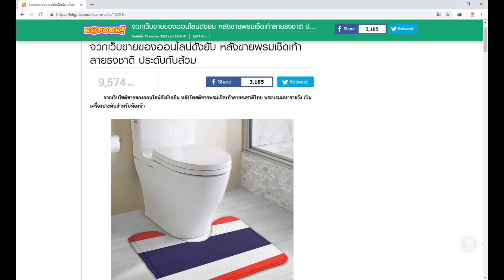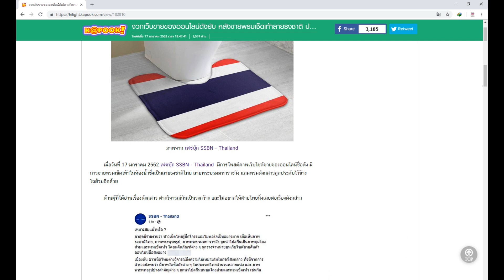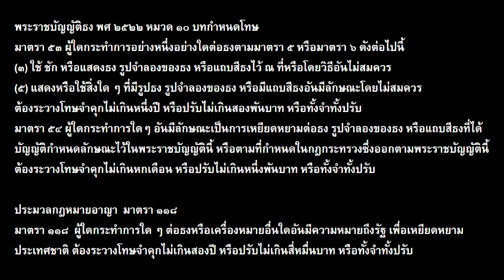พรมเช็ดเท้าลายธงชาติไทยประดับกับส้วม ทั้งขายทั้งใช้มีความผิดหนักดังนี้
ข่าวจากเพจ kapook.com จวกเว็บขายของออนไลน์ดังยับ หลังขายพรมเช็ดเท้าลายธงชาติ ประดับกับส้วม ...

ถามว่าทำแบบนี้มีความผิดไหม?

ขอตอบเลยมีความผิดหนักทั้งพระราชบัญญัติธง พ.ศ. 2522 และประมวลกฎหมายอาญา  มาตรา 118 ดังรายละเอียดตามนี้ครับ

พระราชบัญญัติธง พ.ศ. 2522 หมวด 10 บทกําหนดโทษ
มาตรา 53 ผู้ใดกระทําการอย่างหนึ่งอย่างใดต่อธงตามมาตรา 5 หรือมาตรา 6 ดังต่อไปนี้
(3) ใช้ ชัก หรือแสดงธง รูปจําลองของธง หรือแถบสีธงไว้ ณ ที่หรือโดยวิธีอันไม่สมควร (5) แสดงหรือใช้สิ่งใด ๆ ที่มีรูปธง รูปจําลองของธง หรือมีแถบสีธงอันมีลักษณะโดยไม่สมควร ต้องระวางโทษจําคุกไม่เกินหนึ่งปี หรือปรับไม่เกินสองพันบาท หรือทั้งจําทั้งปรับ

มาตรา 54 ผู้ใดกระทําการใดๆ อันมีลักษณะเป็นการเหยียดหยามต่อธง รูปจําลองของธง หรือแถบสีธงที่ได้ บัญญัติกําหนดลักษณะไว้ในพระราชบัญญัตินี้ หรือตามที่กําหนดในกฎกระทรวงซึ่งออกตามพระราชบัญญัตินี้ ต้องระวางโทษจําคุกไม่เกินหกเดือน หรือปรับไม่เกินหนึ่งพันบาท หรือทั้งจําทั้งปรับ

ประมวลกฎหมายอาญา  มาตรา 118
มาตรา 118  ผู้ใดกระทำการใด ๆ ต่อธงหรือเครื่องหมายอื่นใดอันมีความหมายถึงรัฐ เพื่อเหยียดหยามประเทศชาติ ต้องระวางโทษจำคุกไม่เกินสองปี หรือปรับไม่เกินสี่หมื่นบาท หรือทั้งจำทั้งปรับ